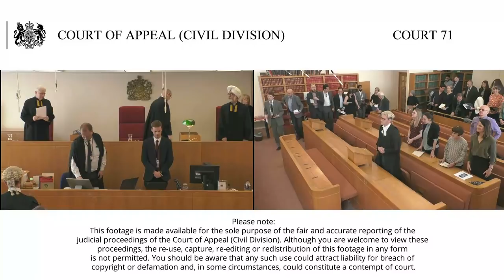Campaign Against the Arms Trade -v- The Secretary of State for International Trade and Others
Court 71
10.00am

Lord Justice Irwin (seated left)
Lord Justice Singh (seated right)

Handed Down Judgment with summary being read out in Open Court further to a hearing on the 9th, 10th and 11t April 2019